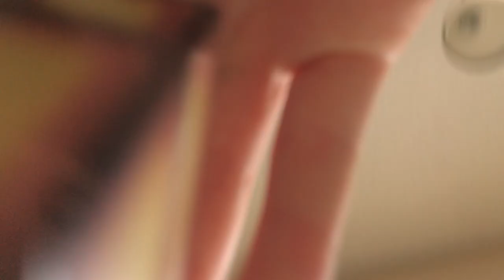Jurásico: Back from extinction 🦖🏎🚗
The hot wheels team face the monster legends of the world